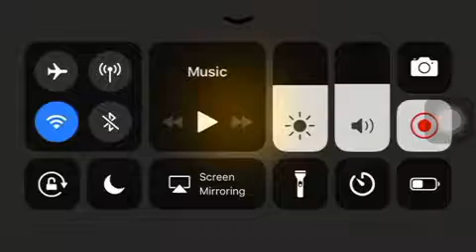Harry Potter Hogwarts Mystery Episode 29: Flipendo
A new charm to learn. How exciting.